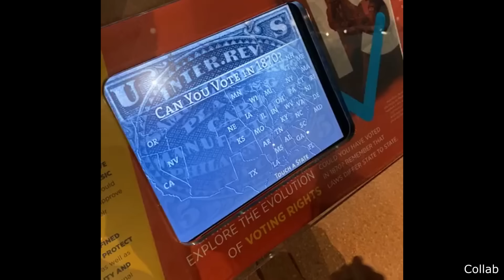The Best Hiding Spot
Hello everyone, this is YOUR Daily Dose of Internet. In this video, a guy jumps into a pile of leaves.

Also in this video, a seal sounds like a man. A cat is used to clean up a spill. A guy dives into some leaves. A person makes random people feel famous by wearing a picture of their face on a shirt. There is a timelapse video of clouds.

Library:

Instagram.com/JOSHNASAR
TikTok.com/@joshnasar
YouTube.com/JOSHNASAR
Facebook.com/joshnasarfanpage